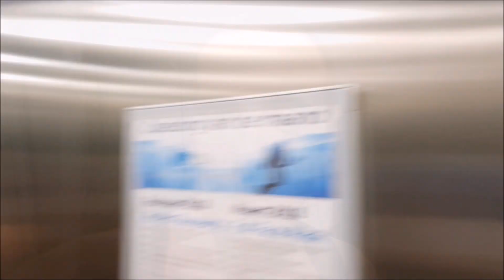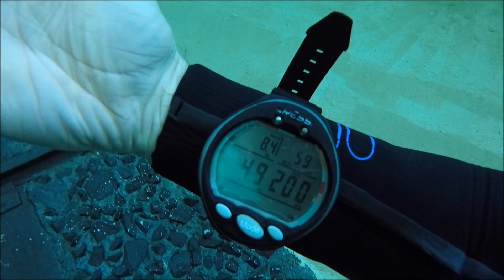TODI DIVING AQUARIUM GEANT 5 FEVRIER 2018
Souvenir inoubliable de ma plongée à TODI Diving à Beringen en Belgique. Un aquarium géant où vivent des poissons tropicaux d'eau douce, Cichlidés, Hypophtalmus et  Plécos, dans un décor de colonnes grecques. Une lumière du soleil éblouissante qui donne une ambiance féerique.